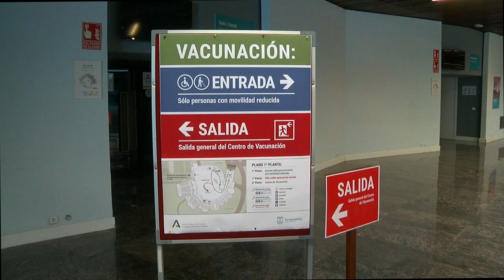El Palacio de Congresos de Torremolinos es desde hoy punto de vacunación masiva contra el Covid-19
17/05/21 El Palacio de Congresos de Torremolinos es desde hoy punto de vacunación masiva contra el coronavirus. Por estas instalaciones pasarán unas 2.500 personas al día de Torremolinos y Benalmádena. A partir de ahora, este espacio será el único punto de vacunación en el municipio.